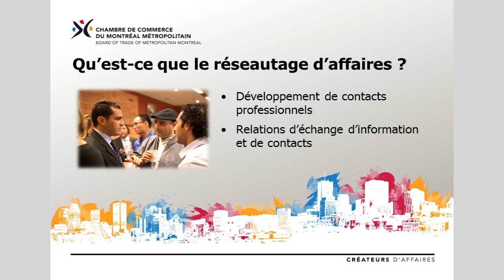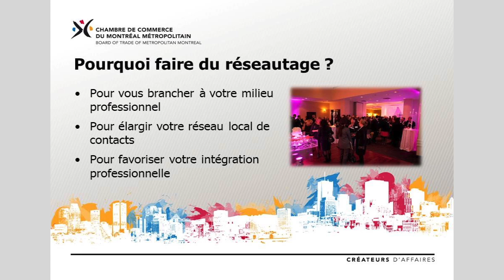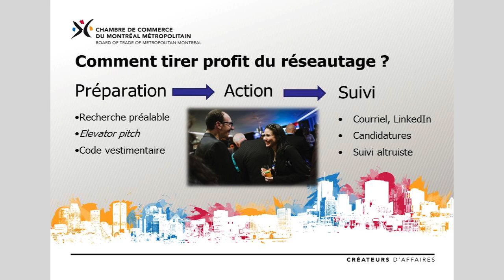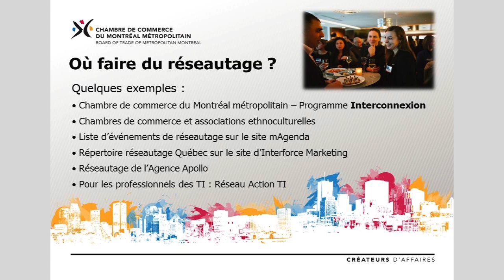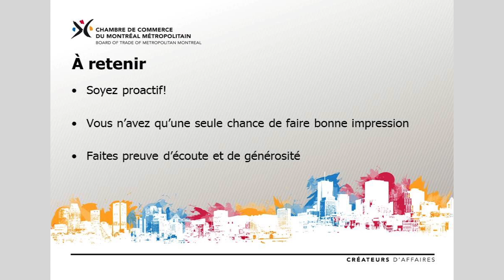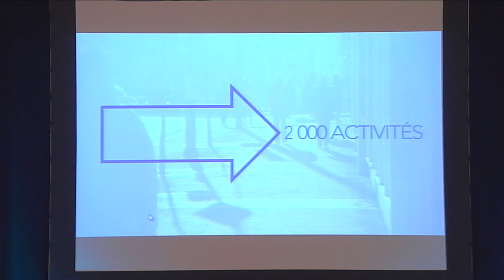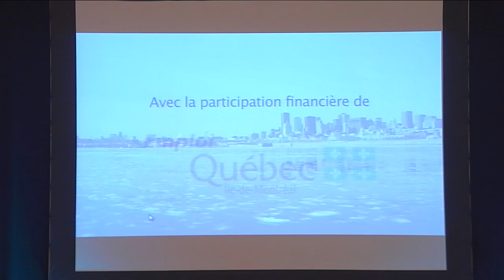Bâtir son réseau professionnel au Québec - Conférence SIIQ 2013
Salon de l'immigration et de l'intégration au Québec (SIIQ) 2013
Conférence du samedi 4 mai 2013 : Bâtir son réseau professionnel au Québec - Conférence animée par la Chambre de commerce du Montréal métropolitain

La Chambre de commerce du Montréal métropolitain compte quelque 7 000 membres. Sa mission est de représenter les intérêts de la communauté des affaires de la région de Montréal et d'offrir une gamme intégrée de services aux entreprises de façon à les appuyer dans la réalisation de leur plein potentiel.

Le programme Interconnexion de la Chambre, organisé en partenariat avec Emploi-Québec, offre aux nouveaux arrivants qualifiés l'occasion d'établir un contact avec des entreprises de la métropole à travers des stages, des rencontres professionnelles, des activités de réseautage, du mentorat express, des conférences sectorielles et des séances d'entrevues éclair.